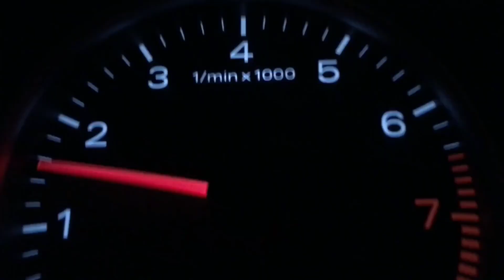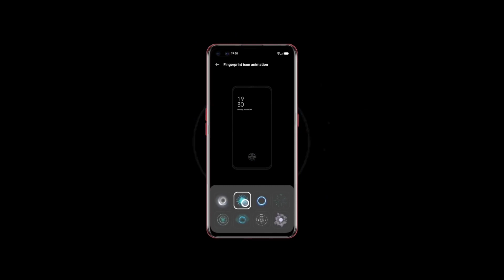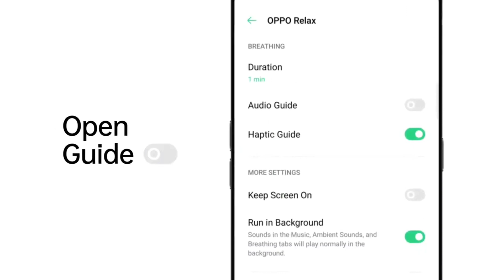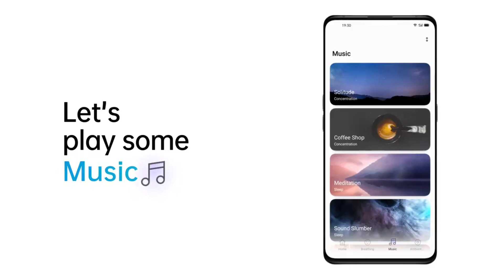🔴 Android 11 : Realme X2 Pro Realme UI 2.0 Update 😀 ~ Realme X2 Pro Android 11 Update ~ Android 11 🔥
____ Thanks ❤️❤️❤️